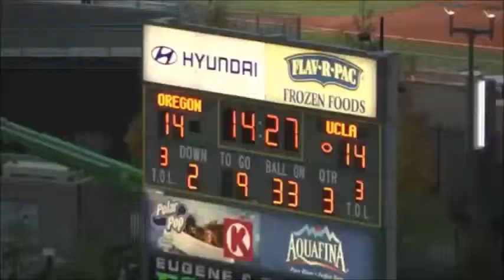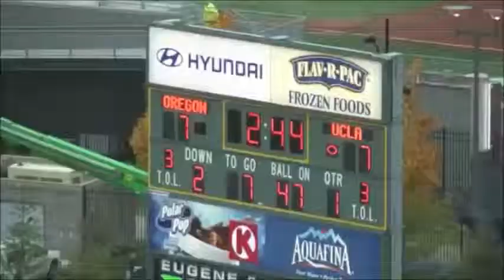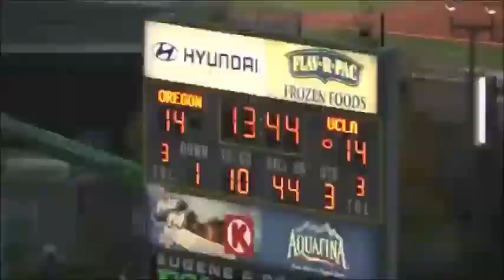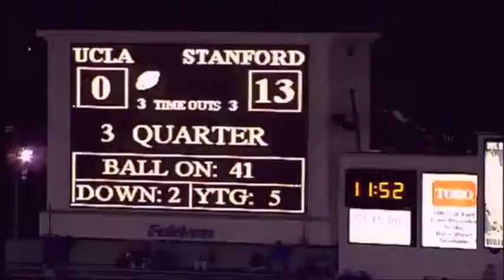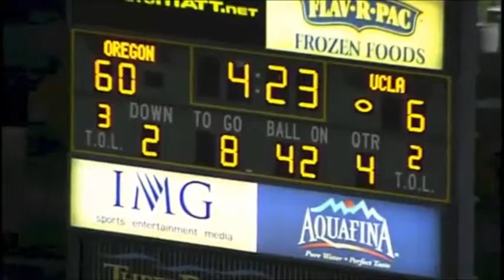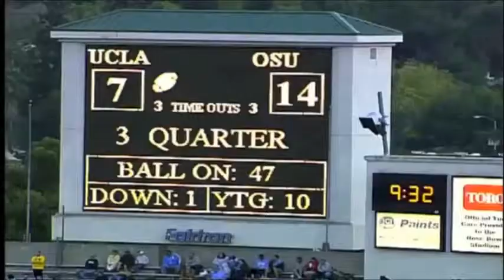Malcolm Jones (RB) #28 - UCLA - Highlight Reel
Malcolm is an outstanding athlete who played Running Back for University of California, Los Angeles. In his Senior year Malcolm averaged 4.6 yards per carry and 17 yards per reception.

Malcolm has a relentless, unmatchable work ethic and will accept any challenge presented.  He was the 2009 Gatorade National Player of the Year and a three time California Player of the Year.

Malcolm will be graduating with a degree in Economics from University of California, Los Angeles in May 2014.